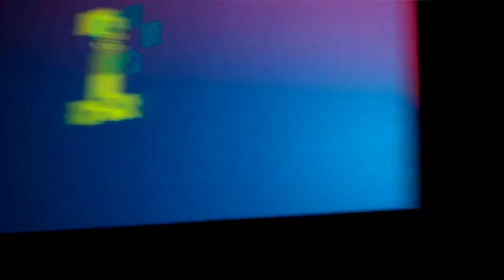Scott Guthrie & Laura Foy - Kinect Demo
Scott Guthrie and Laura Foy show Kinect SDK capabilities on stage.